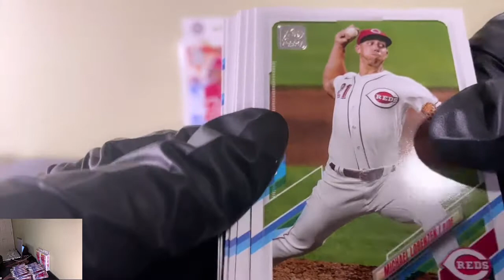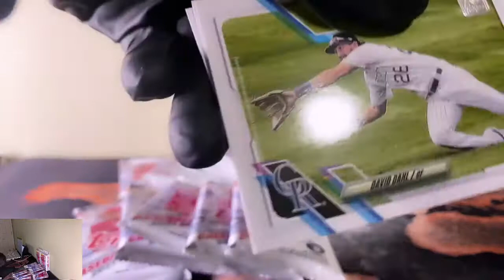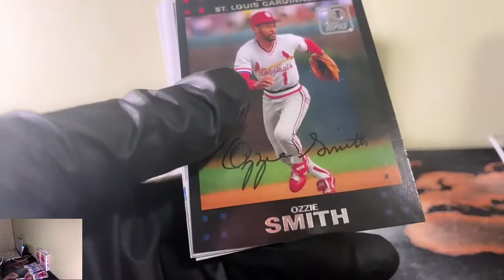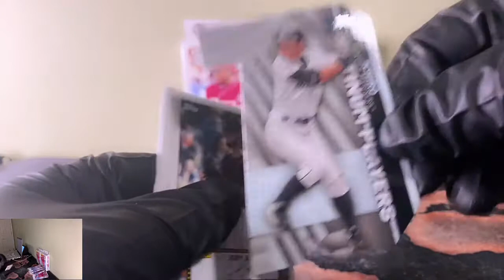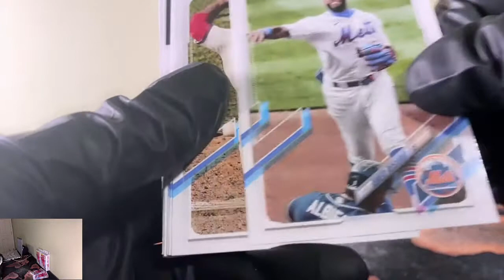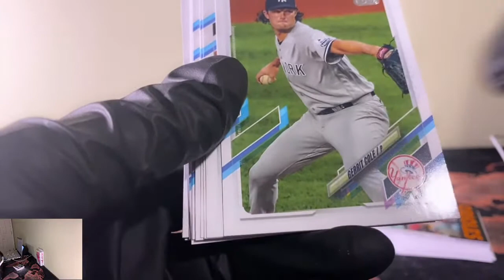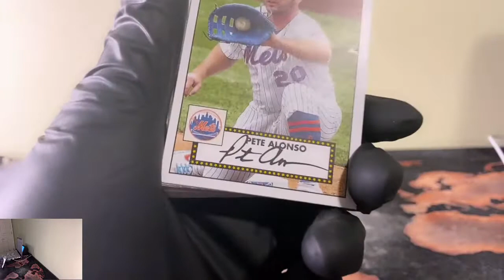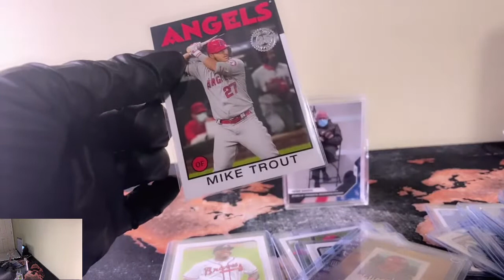2021 Topps Baseball Series 1 20 Packs 2 Hanger Break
Arizona Diamondbacks Noah M
Atlanta Braves Jeff H
Baltimore Orioles Ryan M
Boston Red Sox Noah M
Chicago Cubs Noah M
Chicago White Sox Arik S
Cincinnati Reds Brian J
Cleveland Indians Brett W
Colorado Rockies Noah M
Detroit Tigers Brian J
Houston Astros Blake M
Kansas City Royals Andy K
Los Angeles Angels Armando B
Los Angeles Dodgers Brian J
Miami Marlins Aylen A
Milwaukee Brewers Brian J
Minnesota Twins Robert L
New York Mets Brett W
New York Yankees Dan B
Oakland Athletics Robert B
Philadelphia Phillies Nestor C
Pittsburgh Pirates G.I.S.
San Diego Padres Ryan M
San Francisco Giants Lester E
Seattle Mariners Kennth M
St. Louis Cardinals Jeff B
Tampa Bay Rays Lester E
Texas Rangers Lester E
Toronto Blue Jays Brett W
Washington Nationals Ian P